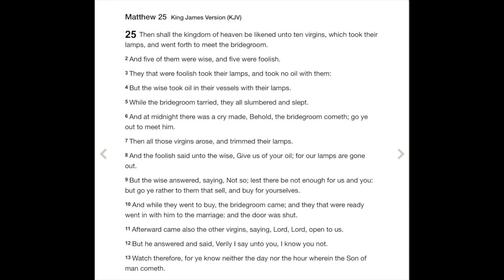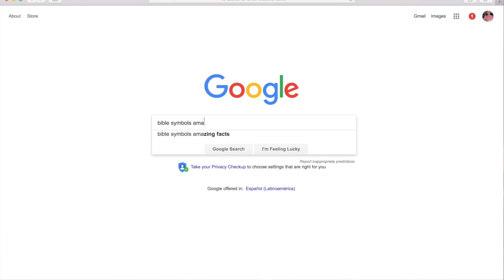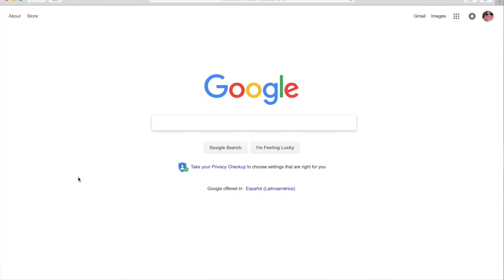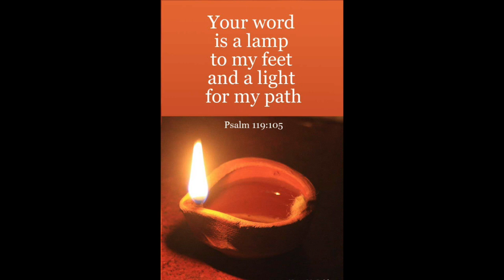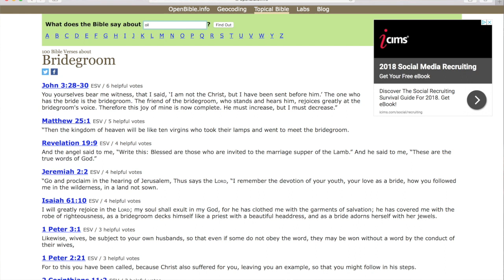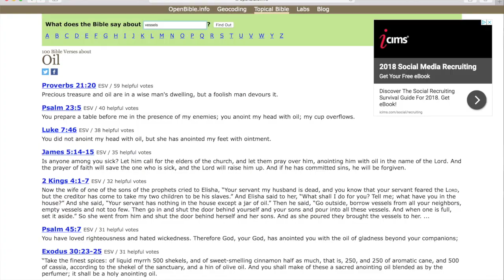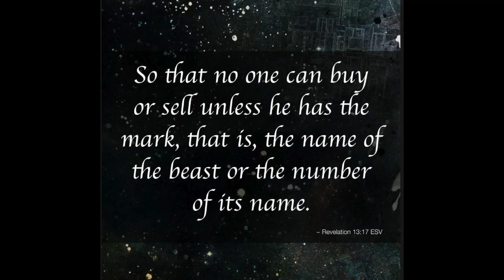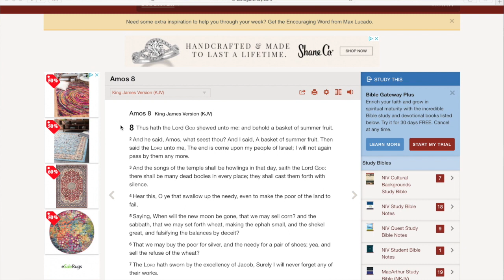Let's learn how to read the Bible. Matthew 25; the 10 virgins. I'm still learning myself.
For those who want to learn how to read the Bible.  Symbols, parallelism.  It doesn't take that much time.